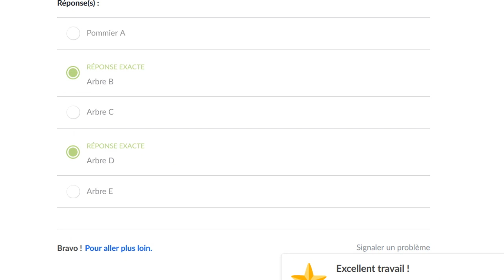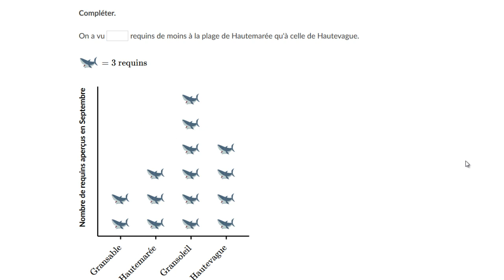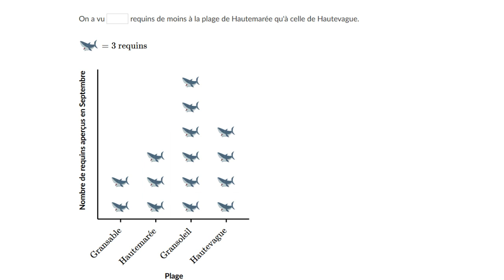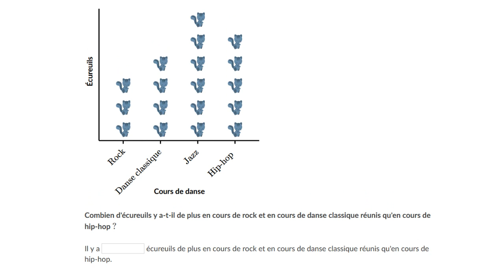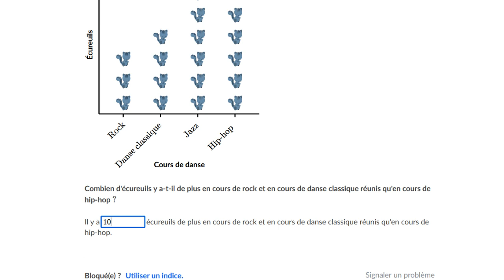Résoudre des problèmes avec des diagrammes à images 2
Utiliser un diagramme à images pour résoudre un problème.